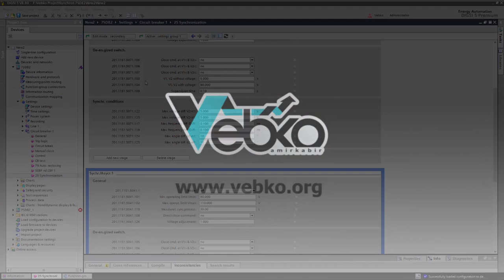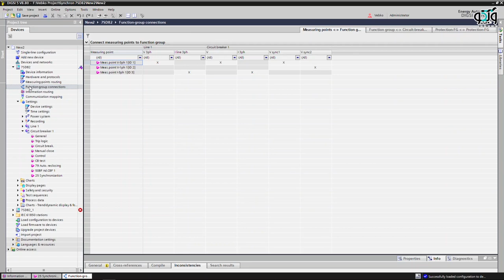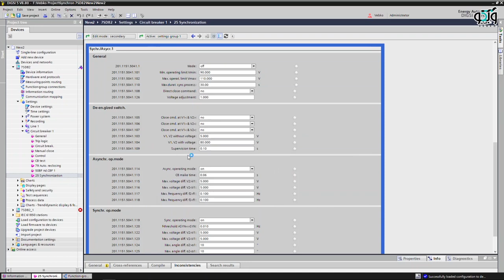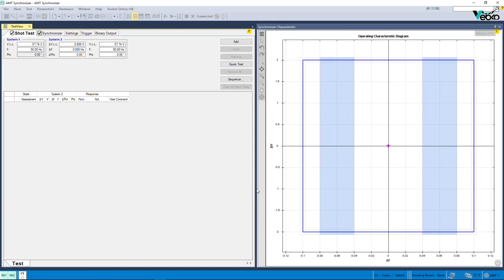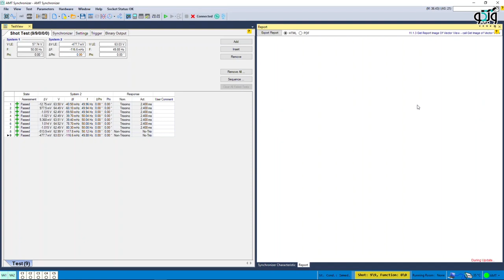Synchronizer function test in Siprotec siemens 7SD82 relay | RELAY TESTER | ELECTRICAL ENGINEER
In AMT Synchronizer, we're going to test the synchronous check function in Siemens' 7SD82 relay...